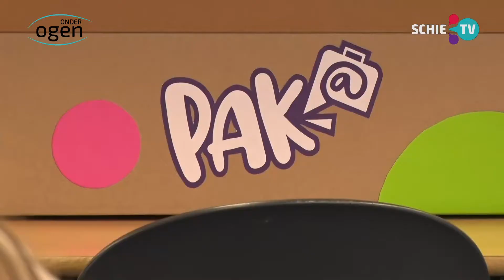SCHIE TV: Kleine Ambassade ontwikkelde speciaal lesprogramma over democratie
De Kleine Ambassade ontwikkelde het nieuwe lespakket Pak@ Democratie. Hiermee worden kinderen de beginselen van democratie bijgebracht. Het is de bedoeling om de kinderen er actief bij te betrekken en ze worden uitgedaagd om hun eigen rol in de stad en samenleving te ontdekken.

Fragment uit de 160-ste aflevering van Onder Ogen.

Onder Ogen is het nieuws- en actualiteitenprogramma van SCHIE TV. Elke zaterdag vanaf 10:00 uur LIVE vanuit de Tv-studio Broersveld.Heeft u tips voor ons programma of vragen voor onze gasten, geef het dan aan ons door.